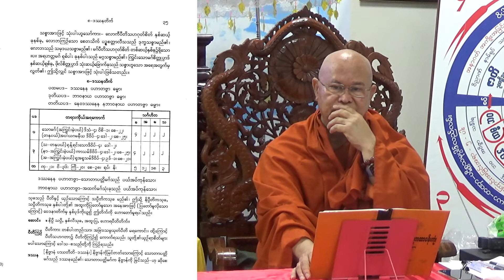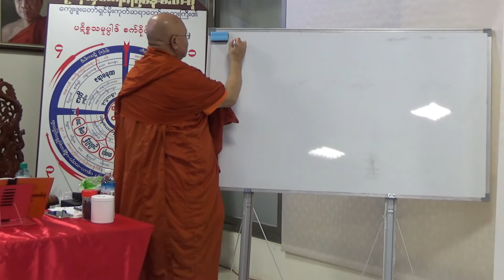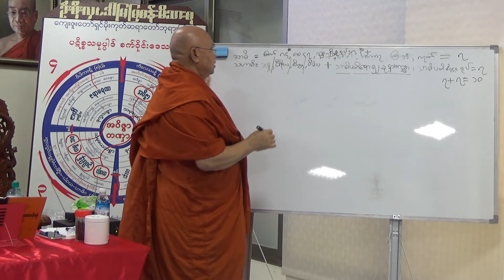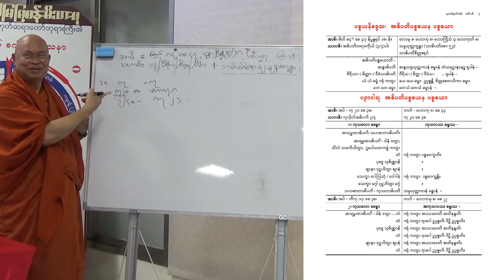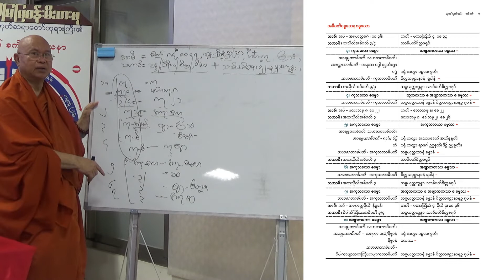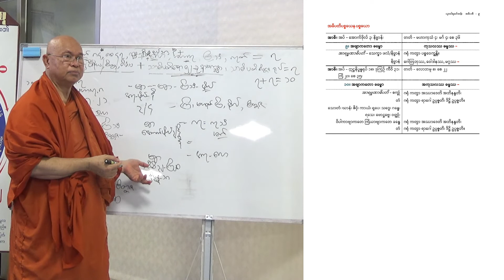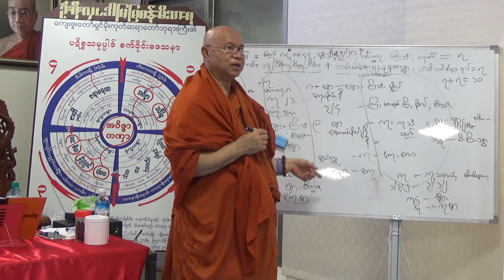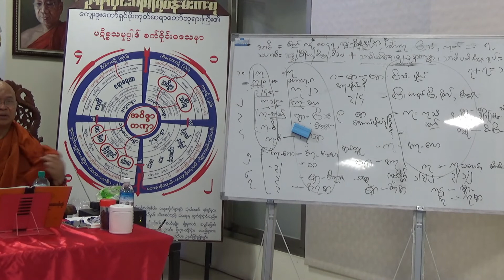(9)ဓာတုကထာပါဠိတော်သင်တန်း(အဘိဓမ္မပိဋက)(အမှတ်စဉ်- ၉)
ဓာတုကထာပါဠိတော်သင်တန်း(အဘိဓမ္မပိဋက)(အမှတ်စဉ်- ၉)(ပထမပိုင်း)
ပဋ္ဌာန်းပါဠိတော်(ပဉှာဝါရ မှ ဆဝါရသို့ )(အမှတ်စဉ်- ၂၈)(ဒုတိယပိုင်း)
ဆရာတော် ဦးနန္ဒသိရီ (စန်းဘုန်းဘုန်း)
အချိန်   ။    ။  ထိုင်ဝမ်နေ့လယ် ၁:၃၀နာရီ ~ ၃:၃၀ နာရီ
(မြန်မာပြည်အချိန် နေ့လယ် ၁၂:၀၀ နာရီ ~၂:၀၀ နာရီ)
နေ့ရက်  ။    ။  ၁၂ ၊ ၆ ၊ ၂၀၂၂ ။
နေရာ   ။    ။  မဟာထေရကဿပရိပ်သာကျောင်း (ထိုင်ဝမ်)

သင်တန်းစာအုပ်ရယူရန်~